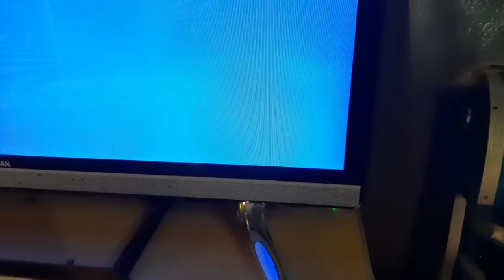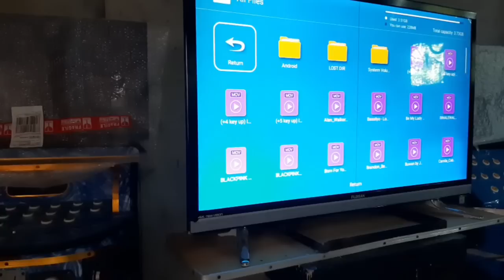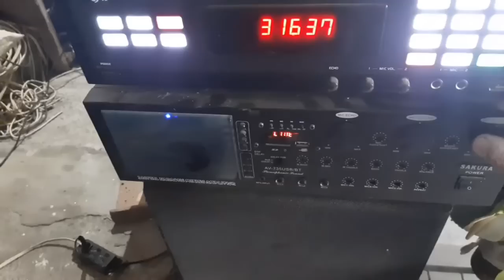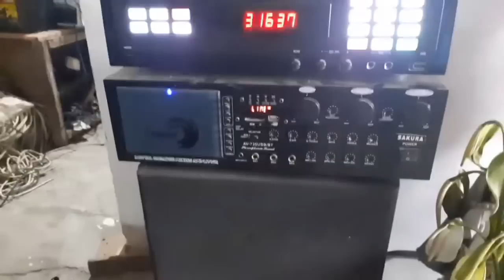inverter 1500W kaya ang TV, 2 electric fan at mga ilaw.